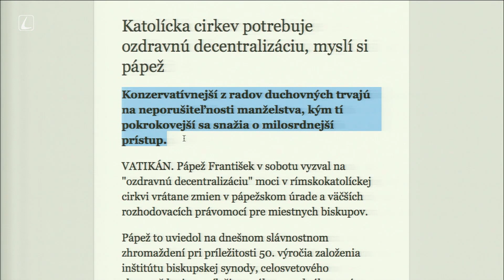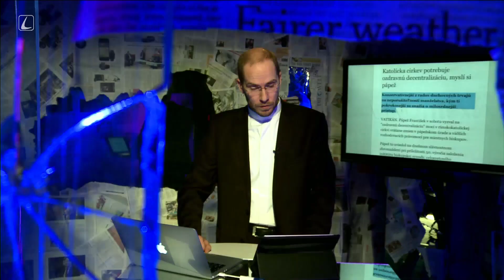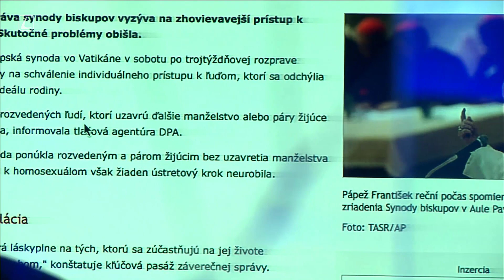Katolík by mal byť konzervatívny alebo progresívny | vKONTEXTE 10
Pozrite si reláciu vKONTEXTE, téma: Katolík by mal byť konzervatívny alebo progresívny